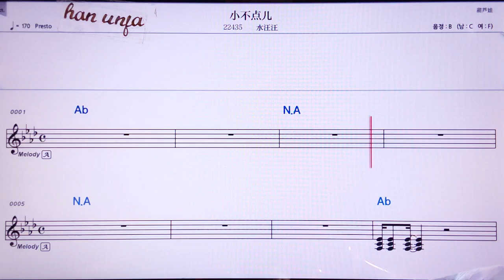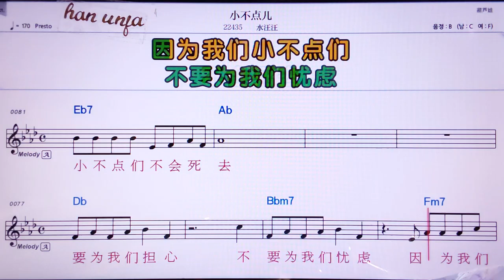💖 샤오뿌디앤얼/수아왕왕 👍MR,노래방, 악보, 코드,Karaoke With Sheet Music